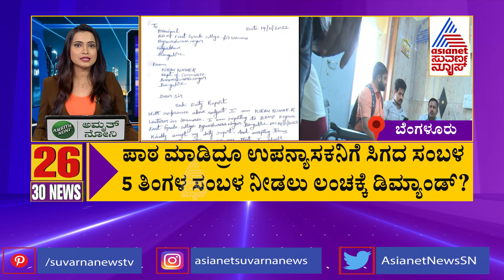18-Mar-2023: Top 30 News Of The Day(Part-3) | Suvarna News Headlines | Kannada News | Breaking News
18-Mar-2023: Top 30 News Of The Day(Part-3) | Suvarna News Headlines | Kannada News | Breaking News